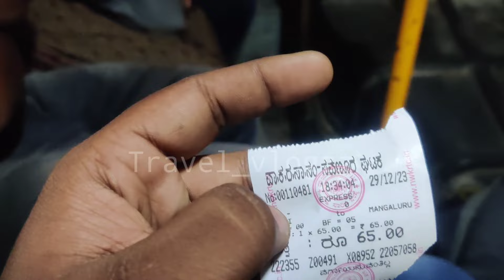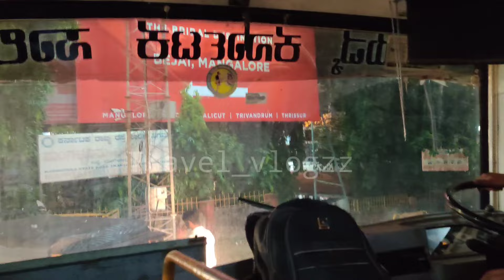Udupi - Mangaluru Cabin ride on NWKRTC Sarige | Chasing Pvt Bus